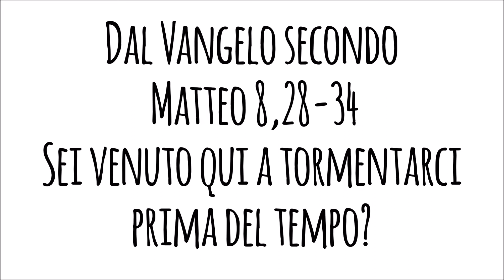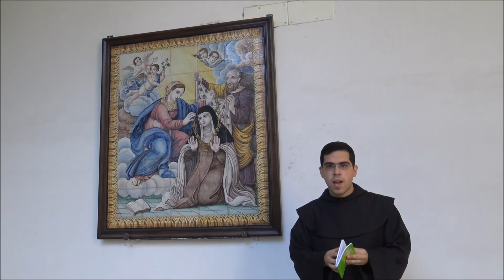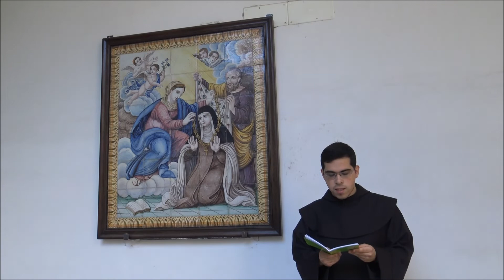Commento alla Parola del Giorno - 4 Luglio 2018